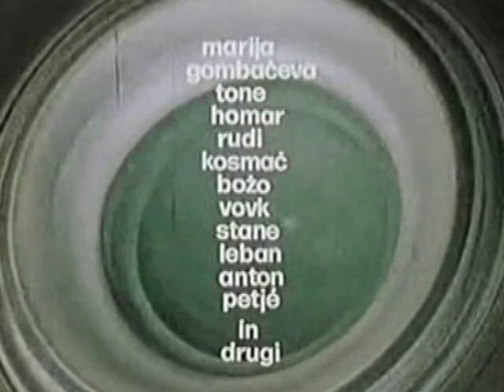Odprava zelenega zmaja (1976) -intro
Špica slovenske mladinske serije